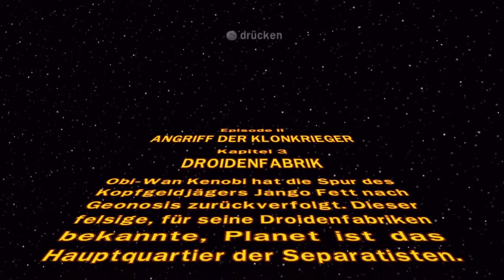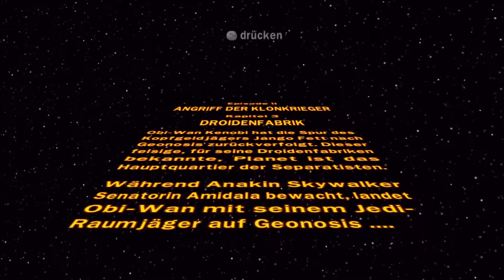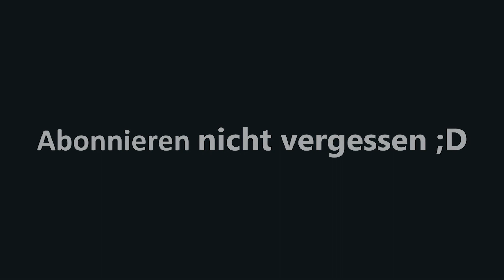Es geht nach Geonosis LEGO STAR WARS die Komplette Saga #06 | LPlayTV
Viel Spaß